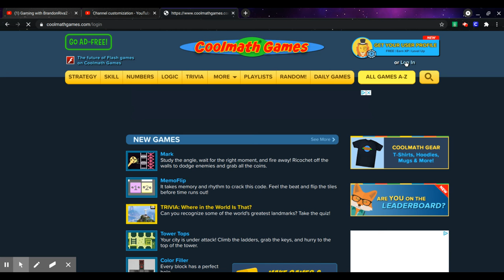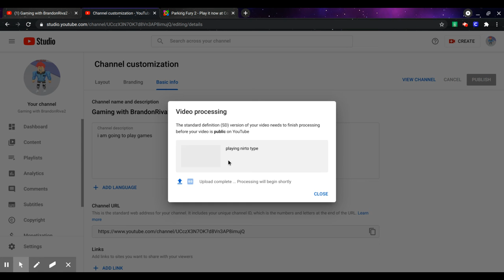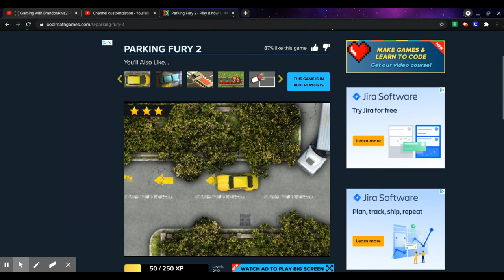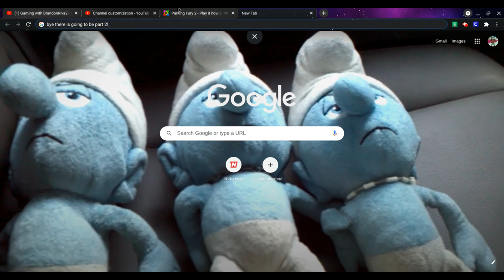part 1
this is part 1. there is a part two.